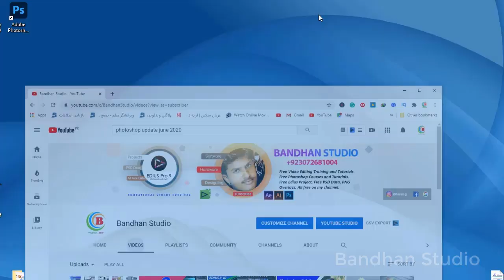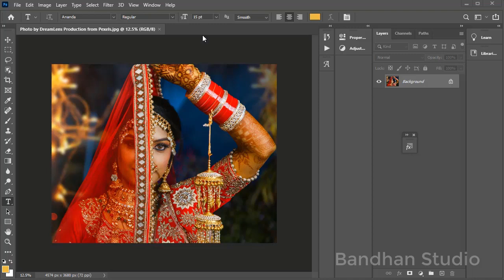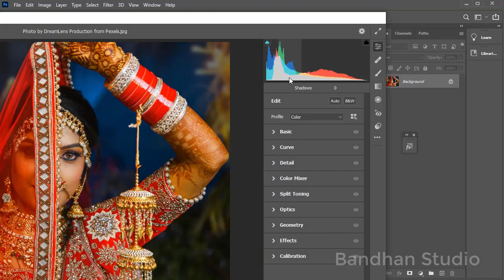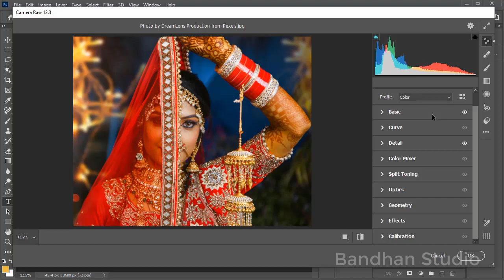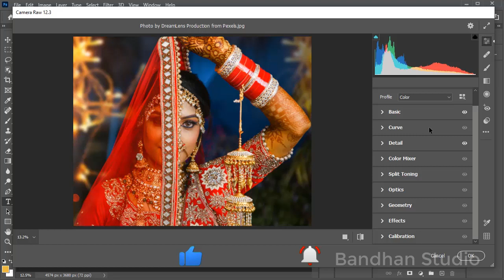Camera raw photoshop cc 2020 new update june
Camera raw photoshop cc 2020 new update june. Camera 13 version main kuch new features aye hai jo bht kamal ke hai aj hum ise pe kuch he chezon aur update pe bat karen gaye.

Photo by DreamLens Production from Pexels

    🌐 ＳＨＡR E